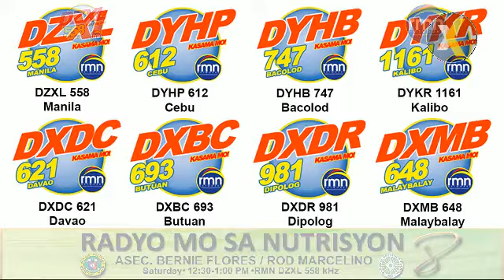Radyo Mo Sa Nutrisyon Yr 8 Episode 18: Active Ageing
RadyoMoSaNutrisyonYr8 Episode 18 entitled, “ACTIVE AGEING”
For this episode, National Nutrition Council’s Nutrition Information and Education Division Chief, Ms. Jovie Raval took the place of Assistant Secretary of Health and National Nutrition Council Executive Director IV, Bernie Flores as co-anchor of DZXL’s Rod Marcelino. They discussed the privileges and benefits that older persons in the country should enjoy.

Imparting her knowledge on the topic is Ms. Josefina S.M. Vasquez, the Executive Vice President of the Federation of Barangay Council of Makati Senior Citizens and the Chapter Chair of the Senior Citizens of Barangay Poblacion, Makati City.